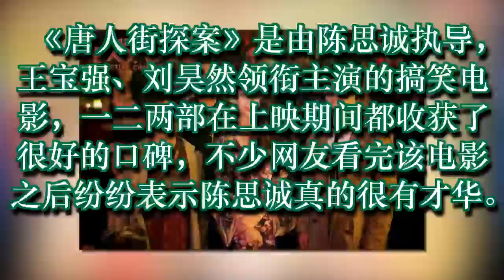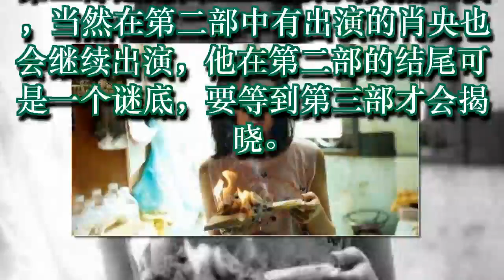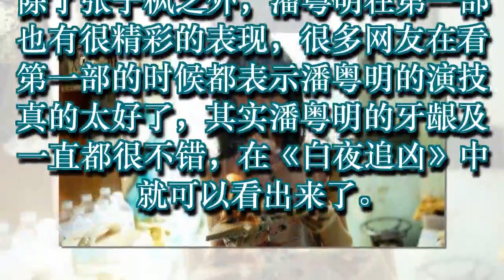《唐人街探案3》演员阵容已定，潘粤明、张子枫霸气回归